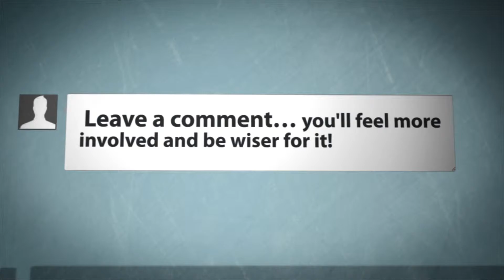Need for Speed Underground 2 #1'Een goed begin is het halve werk' William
Bedankt voor het kijken naar deze video op DiagamesNL!

doneer door op deze link te klikken!

Minecraft servers:

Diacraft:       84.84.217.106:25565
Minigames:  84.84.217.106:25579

ps. deze servers zijn niet altijd online, de openingstijden van de servers zijn:
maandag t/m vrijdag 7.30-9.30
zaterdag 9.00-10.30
zondag gesloten

afspeellijsten voor meer video`s